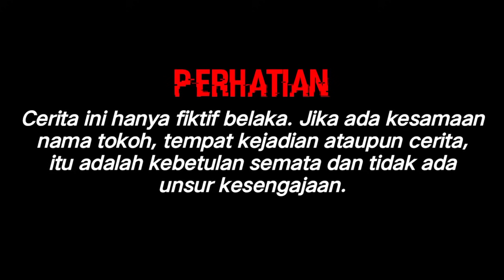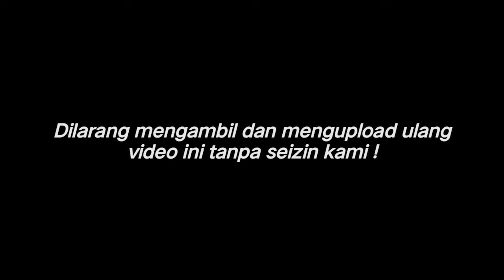SAAT MENGUJI PACARNYA NAIK MOTOR SUPRA PRIA INI MALAH DITERTAWAKAN TEMAN PACARNYA!!Tapi semua syok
Assalamualaikum wr.wb

Buat penonton setia WRT PROJECT.terima kasih udah support channel ini semoga kalian semua diberi kesehatan dan kelancaran rezeky oleh Allah swt.